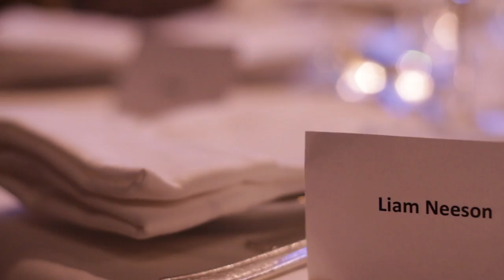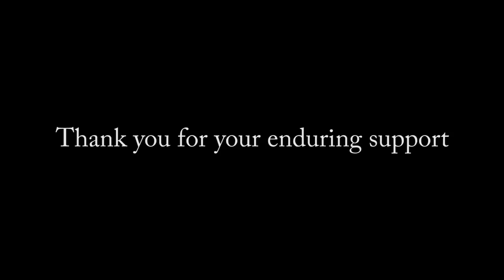Irish Arts Center: Fall 2014: Spirit of Ireland Gala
Irish Arts Center's most dedicated supporters gathered in October to honor the extraordinary fiddler, Martin Hayes, and UBS Group Americas CEO, Robert J. McCann.

Please, save the date of October 9, 2015 for this year's Spirit of Ireland Gala at Cipriani 42nd Street.